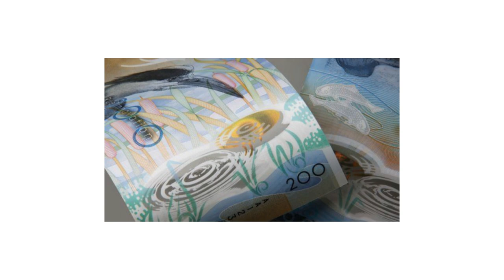BUSINESS: MONEY PRINTER DE LA RUE SUSPENDS KENYA OPERATIONS